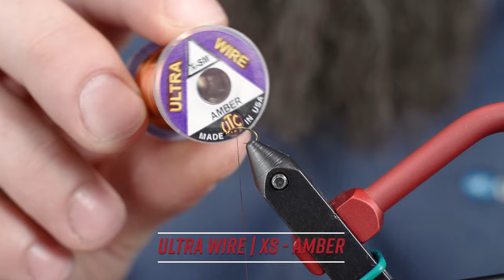McCannel's Massacre Midge | FLY TYING TUTORIAL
In this video, Anglers All resident tying expert and Umpqua Signature Tyer Ben Baxter takes us through the process of tying Matt McCannel's Massacre Midge from start to finish. To make the most of this tutorial, use the timestamps below the fly recipe for navigating to the part of the tying process you'd like to see!

MATERIALS LIST: Massacre Midge - Brown

HOOK: Tiemco 2487 (size 18-22)

THREAD: 70 Denier Ultra Thread (Dark Brown)

RIB: Ultra Wire (X-Small - Amber)

FOAM: 2mm Foam (Tan)

THORAX: Dave Whitlock's SLF Dubbing (Hellgrammite)

CHAPTERS / TIME STAMPS: Tying a Massacre Midge

00:00 - Intro
00:24 - Starting the thread
00:44 - Tying in the wire
01:25 - Ribbing the body
02:18 - Tying in the foam
03:02 - Dubbing the thorax
03:42 - Half hitches and trimming thread
04:09 - Picking out the thorax

Is there a particular fly pattern you'd like to see us tie? Or a fly tying technique you'd like us to explain? Send a DM on Instagram or Facebook to @AnglersAll.

Looking for more fly fishing and fly tying content? Check us out at these links: